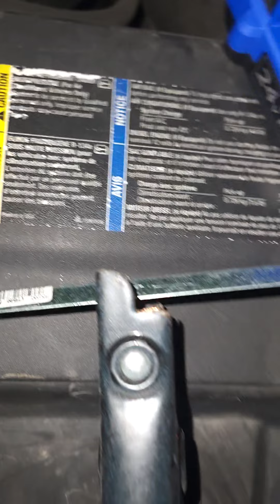jump starting a suburban with a 24v Kobalt Power Tool Batter